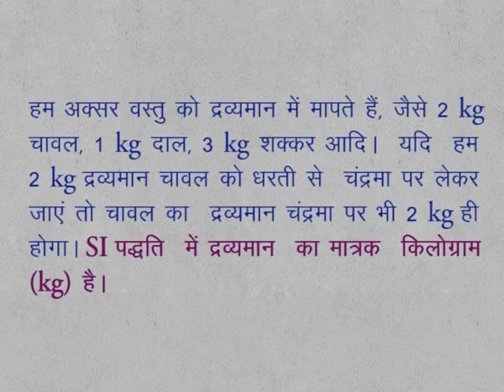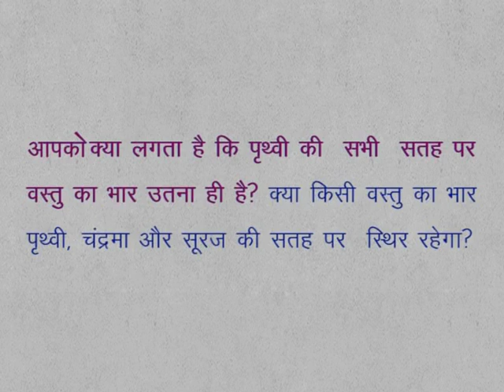CLASS 9th SCIENCE | CHAPTER 11 | Gravitation | 11.4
CLASS 9th SCIENCE | CHAPTER 11 | Gravitation | 11.4 | Mass and Weight |